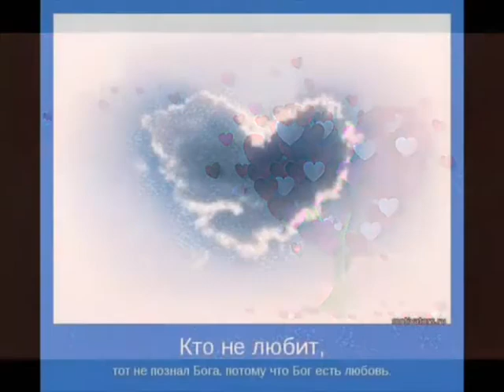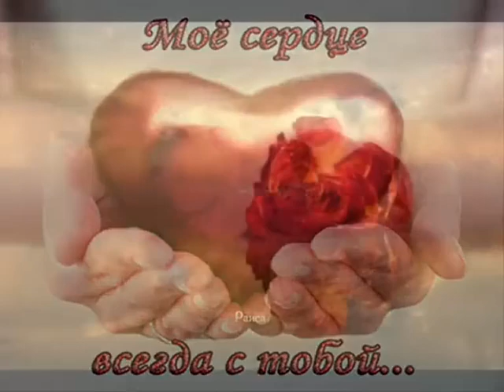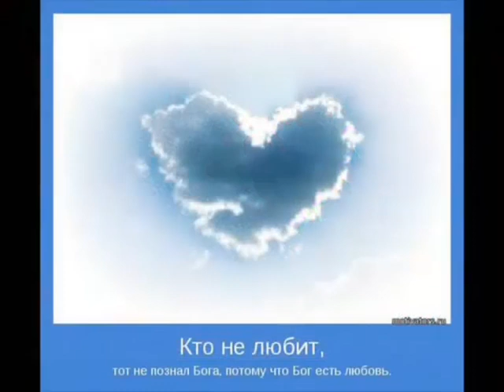DJ Segen(Илья Киселев) Трепетное сердце(Дары Неба)